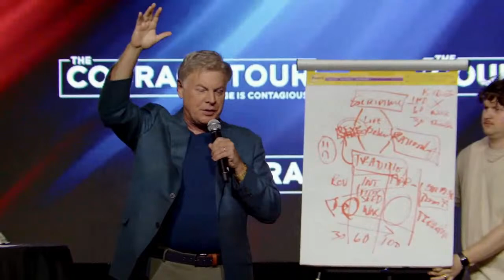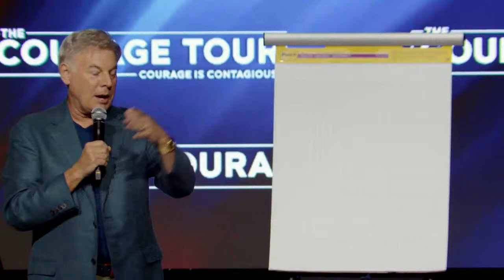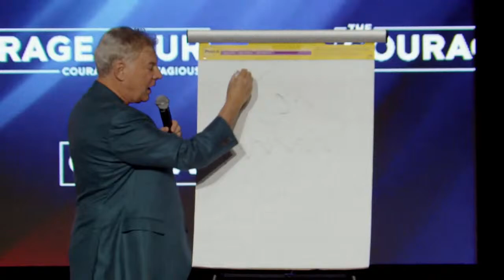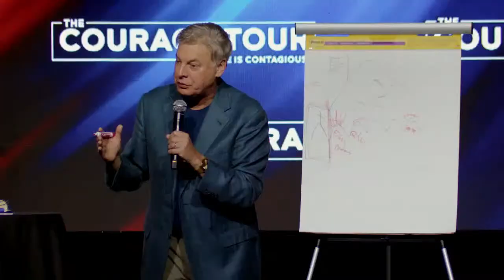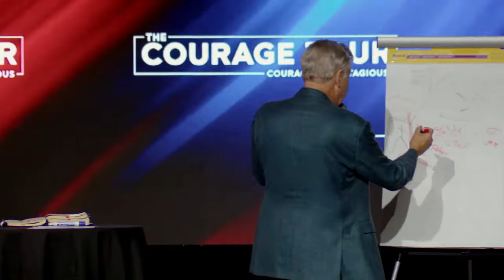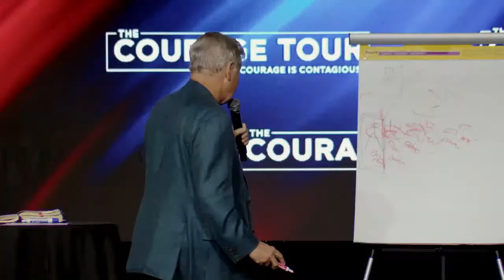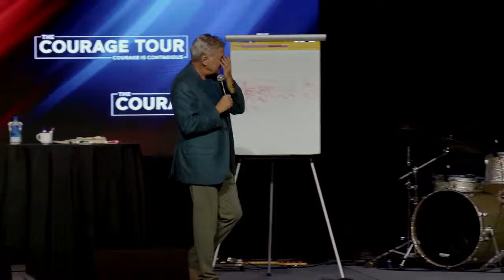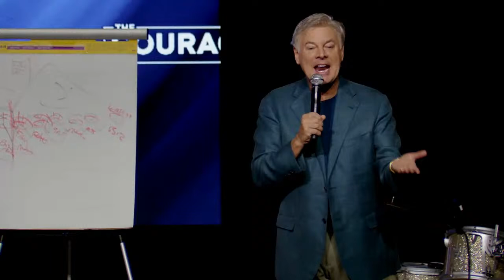Lance LIVE From The Courage Tour!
Lance LIVE From The Courage Tour! thecouragetour.com